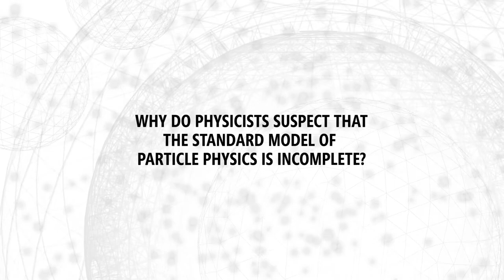Asimina Arvanitaki: 2017 Breakthrough Prize Laureate Interviews